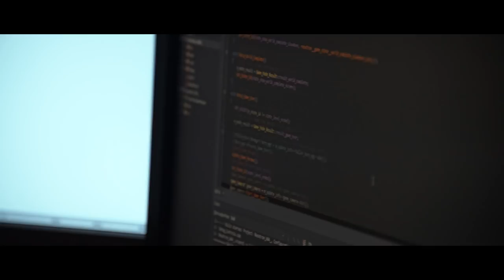The Name of the Game - Documentary | Trailer | FILM OUT NOW!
Available worldwide on iTunes, Amazon Video, VUDU, Google Play, Microsoft Movies & TV, STEAM, and Vimeo on November 30th. DVD version available in Finland!

Finland:
Elisa Viihde (Digital):

Australia, New Zealand, or South Africa.

The Name of the Game is a feature-length documentary about the team up between the legendary arcade game designer, Eugene Jarvis, and the Finnish game developer, Housemarque. The end result of the collaboration was the critically acclaimed PS4/PC title Nex Machina. The film gives the audience an unprecedented access to the unpredictable and plain crazy world of making a game - uncensored.